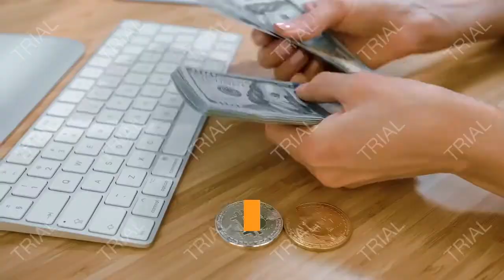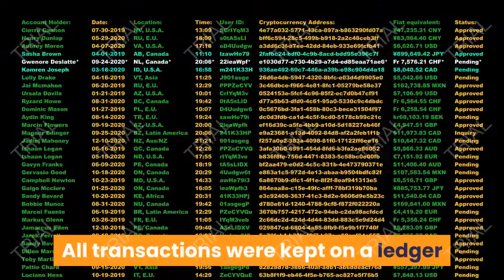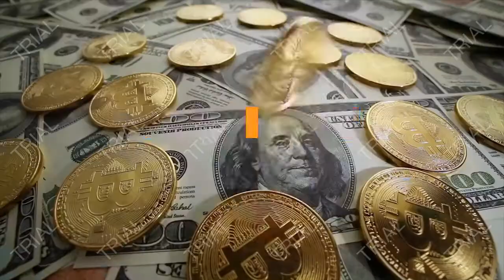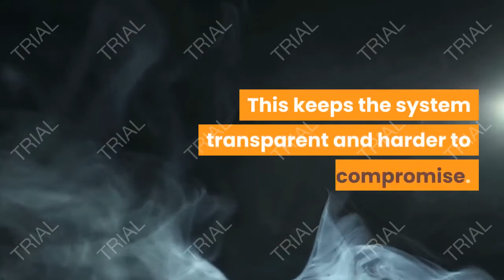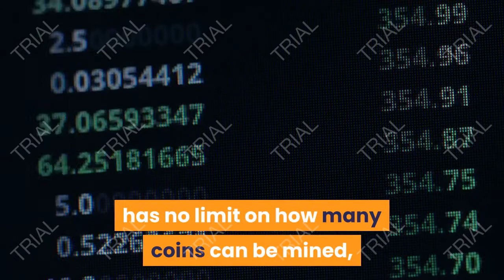History Of Bitcoin | AUK world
Bitcoin is a cryptocurrency invented in 2008 by an unknown person or group of people using the name Satoshi Nakamoto. The currency began to use in 2009 when its implementation was released as open-source software.